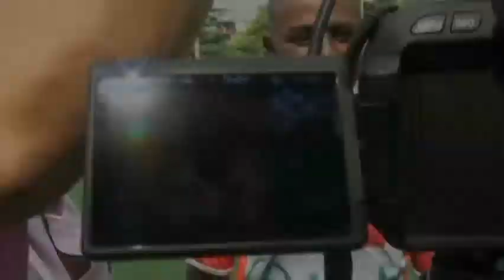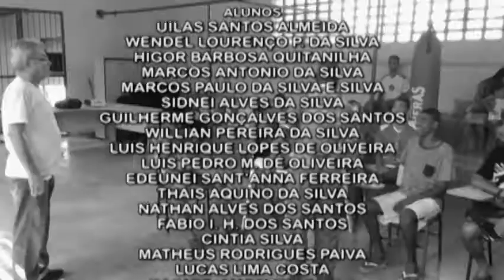Cinepop 2015 - Real Mare